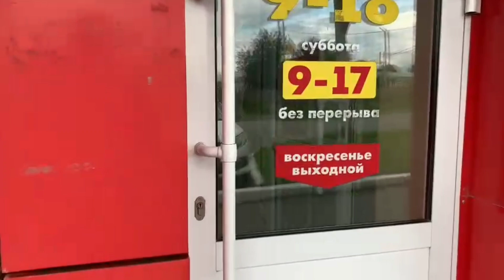Серов. Здание Жилстрой. Как найти магазин Фабрика Дверей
Мы — компания ФабрикаДверей, в нашей сети 132 современных магазина дверей по всей России. Для вас — дверной сервис полного цикла: добротная и качественная установка дверей.

— двери от более 90 производителей
— доступные цены на ВходныеДвери и
— рассрочка и кредит

1. Консультация и подбор дверей в магазине, по телефону или интернет-магазине под ваши размеры и интерьер. Подбор фурнитуры.
2. Замер проёма под двери в удобное время.
3. Доставка дверей в удобное время до частного дома или до подъезда.
4. Подъем дверей на этаж.
5. Установка входных и межкомнатных дверей «под ключ» с гарантией.
6. Мы отвечаем за качество работы. На все двери и монтаж дверей даём гарантии.